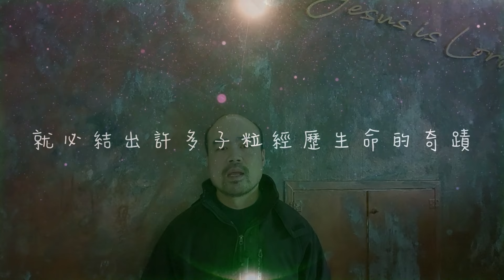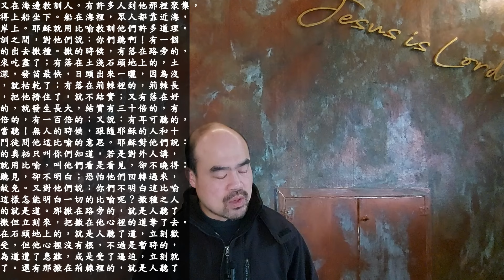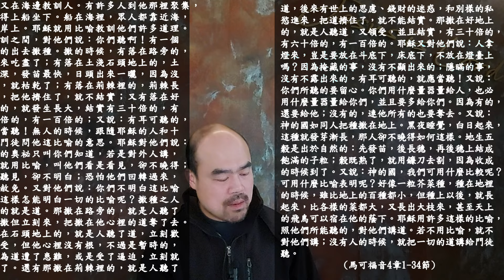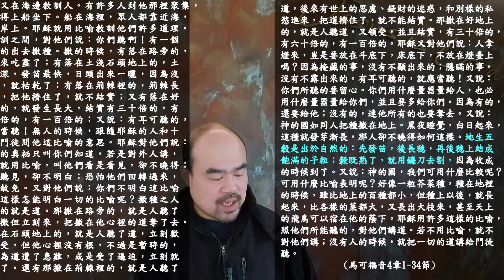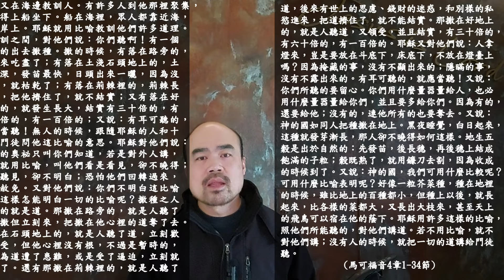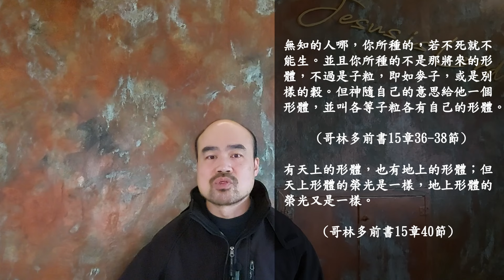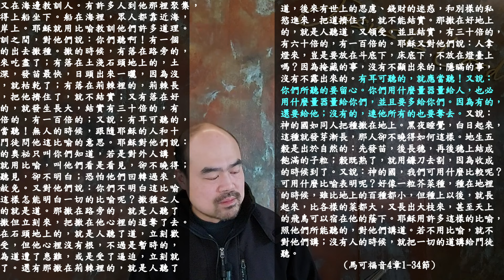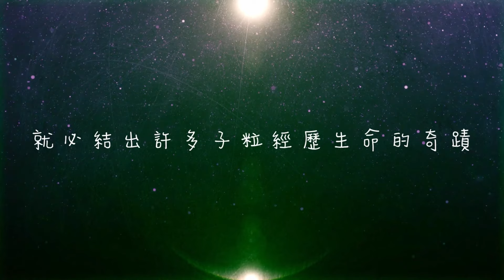JC178 基督教信仰分享篇︰種子自然成長的合輯比喻 (馬可福音4章1-34節) [ 廣東話 基督教信仰 ]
這頻道將在日後的每個星期日與大家份享我們的信仰。

詞、曲：林婉容

一粒麥子 它若不落在地裡死了
不論過了多少時候 它仍舊是它自己
它若願意 讓自己被掩埋被用盡
就必結出許多子粒 經歷生命的奇蹟

主 我願意 主 我願意
讓自己像種子落在地裡
失喪生命必反得生命

放下自以為應得的權利
在我身上成就祢旨意